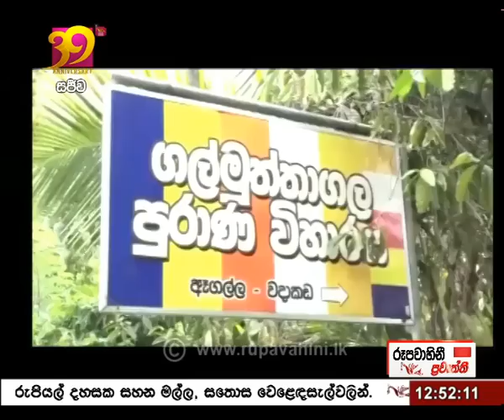2021-04-03 | Rupavahini Sinhala News 12.30 pm